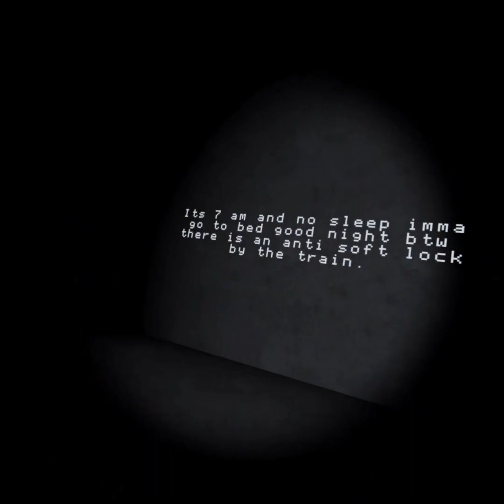big scary new level 16!